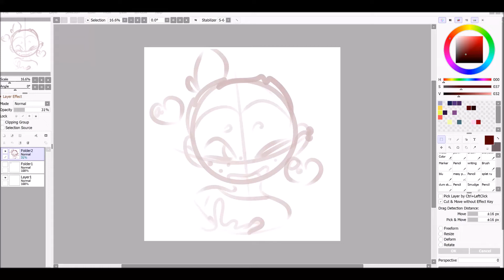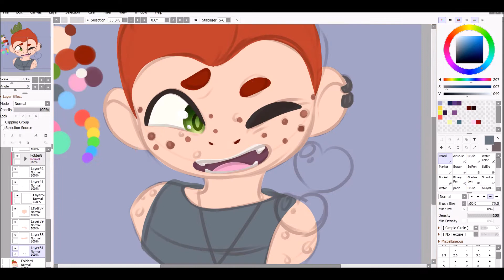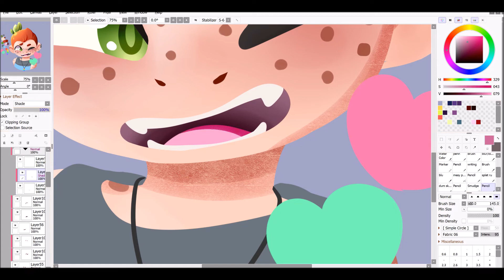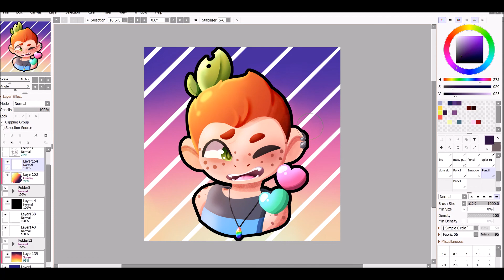New icon Speedpaint!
I was wanting a new icon and decided to record it!